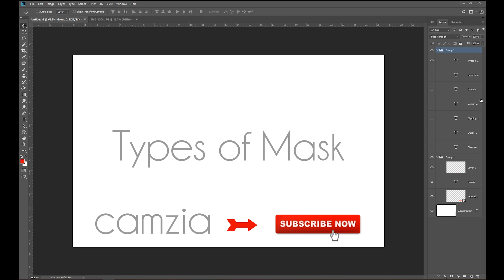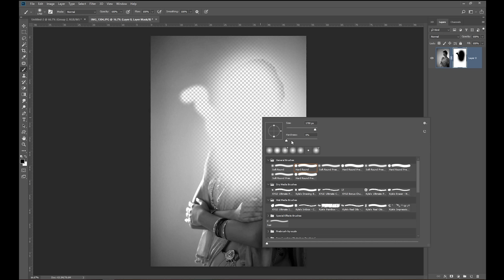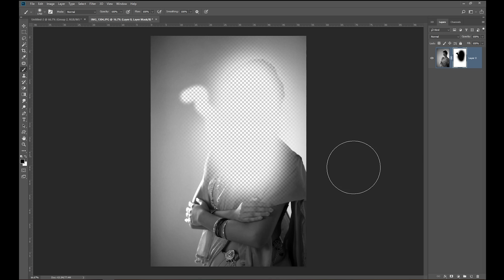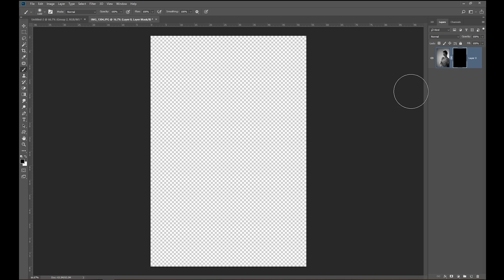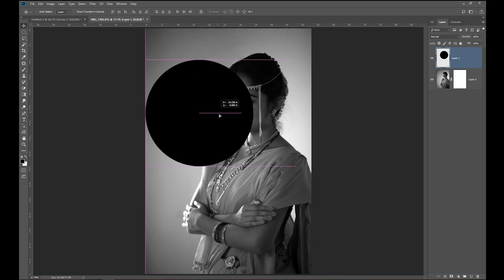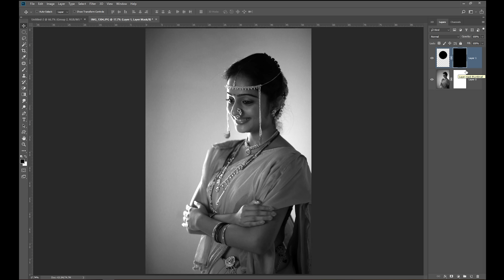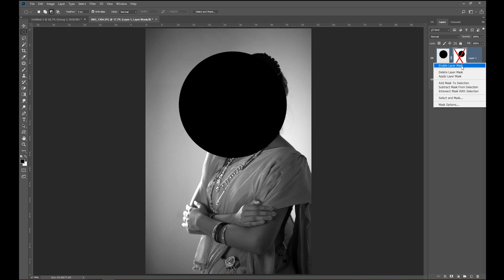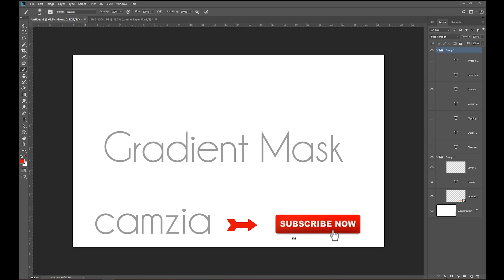Pre wedding Photo Editing | compositing in Photoshop | Masking | Hindi | Ep 2 | Mr. Abhay Sawant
Do you want to learn maskin in Pre wedding Photo Editing?
First of all-important thing in prewedding edit is masking. Know from our expert Mr. Abhay Sawant what is masking in photoshop cc as well as types of masking. Also learn in-depth the concept of layer masking.
Masking plays important role in Pre wedding Photoshop Editing.